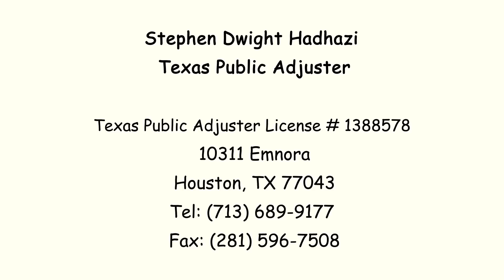Hail Chipped Brick VS Pre-existing Damage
This is a hypothetical scenario between a policyholder and an insurance adjuster meeting together on a property damage claim for hail damage to the brick veneer of a home.

The hail caused severe chipping to the brick on the home but the insurance adjuster has a multitude of excuses as to why he does not think the damage was caused by hail.  The property owner happens to work for a brick manufacturer and explains to the adjuster that impurities and aggregates in the brick can cause it to be very fragile in many areas and susceptible to damage from hail stone impacts.

The policyholder seems to have an answer to every argument that the insurance adjuster makes to him.  It is almost as if the property owner is a public insurance adjuster 